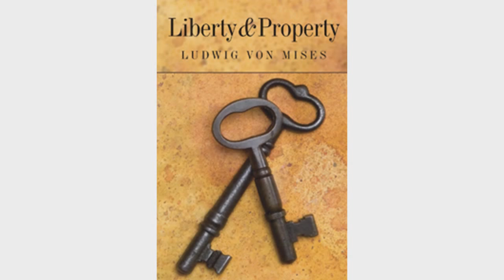Liberty and Property (by Ludwig von Mises)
A reading of "Liberty and Property", a transcript of a speech given by Ludwig von Mises in 1956.

Description from the Mises Store...

In 1956, the Mont Pelerin Society was entering a difficult period in which its intellectual lights were drifting away from liberalism of the old school. Ludwig von Mises used his speech that year to explain why this was a terrible trend. He didn't rebuke anyone. What he did was back away from the events of the day to provide a sweeping reconstruction of economic history from the ancient world to the present. He provided a model of how to think outside one's own generation to understand the really big issues and the moral and practical urgency of embracing total freedom.

The result is an essay for the ages. It is profound, visionary, and compelling beyond belief. Would that every undergraduate, or even citizen, read this piece. In here, Mises describes the revolutionary meaning of capitalism in human history, and how it was responsible for the most spectacular increases in the standard of living of the common man ever. It was mass production that lead people to live longer, healthier, and happier lives.

Contemporary reports from the event in which he delivered this paper suggest that the people there were uninterested in Mises's point of view, but this is much to their shame. For what he left us with remains one of the most dazzling presentations of the case for economic liberty ever written. It is the perfect combination of high intelligence, vast historical understanding, and moral passion.